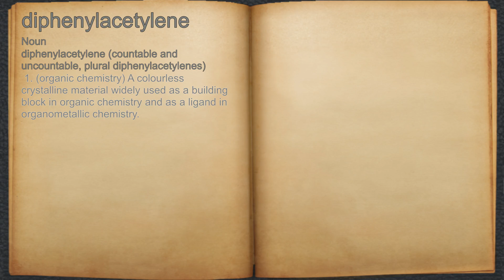What does diphenylacetylene mean?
A spoken definition of diphenylacetylene.

Intro Sound:
Typewriter - Tamskp